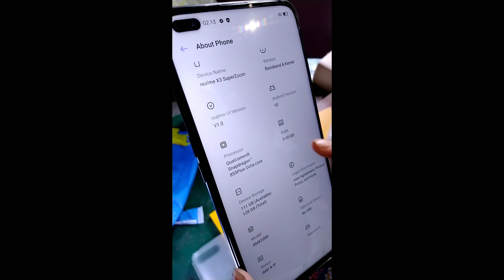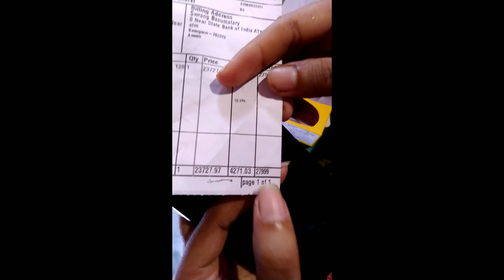Unboxing realme X3 super zoom ||sansri narzary|| Episode- 1